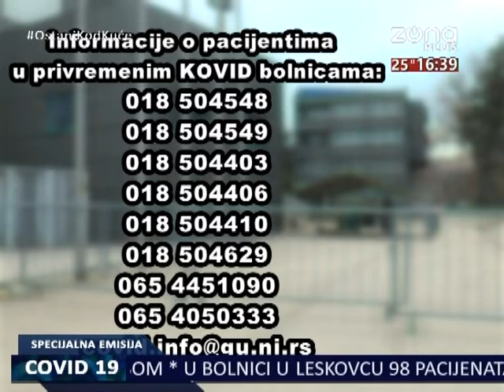COVID 19 17 04 2020